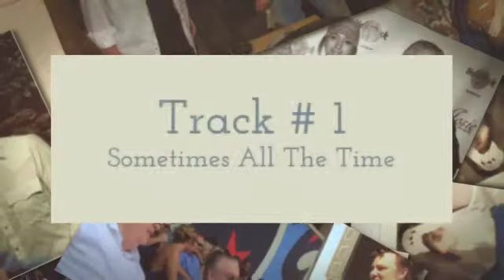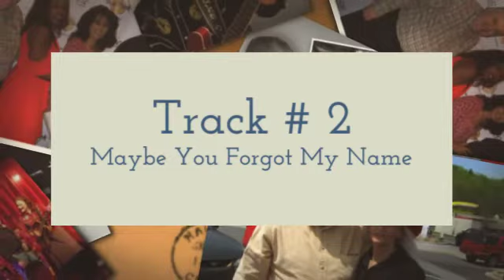2 New Tracks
Mike Jones and JerryJake Howard Songs